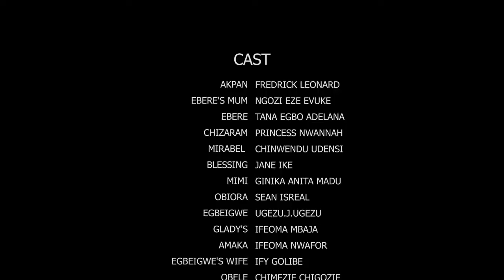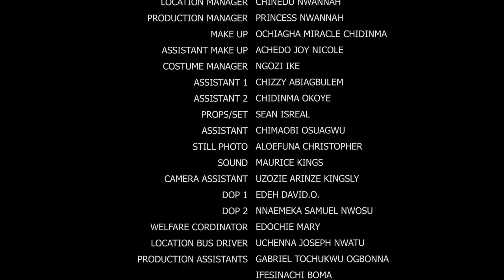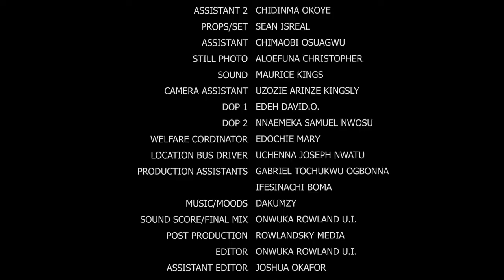D Prince Pretended 2Be A Palace worker 2Know Who Will Truly Love Him Fredrick Leonard Latest Movie